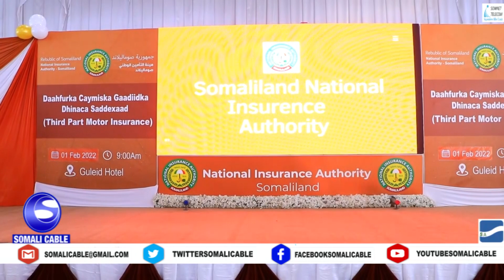Munaasibad lagu daah furayay caymiska gaadiidka ee Somaliland oo Hargeysa ka dhacay